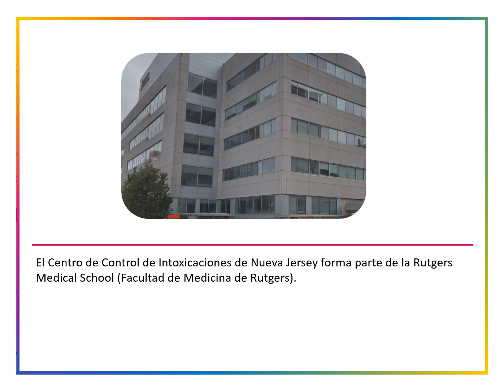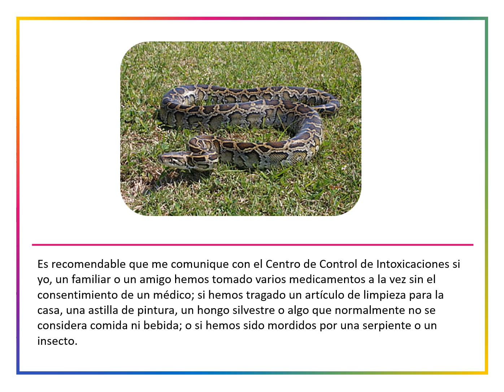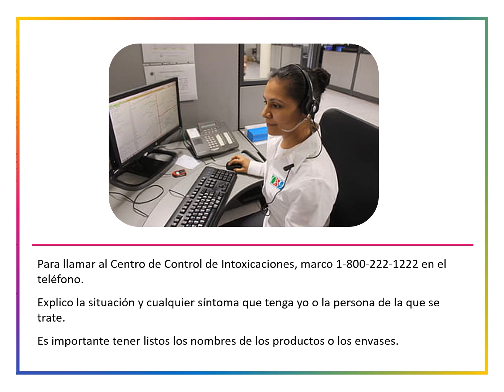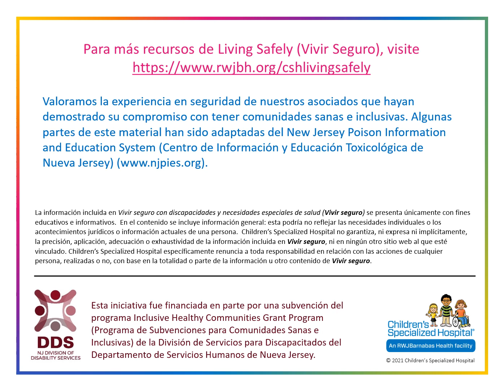Personal Safety - New Jersey Poison Control Center (SPN NPS)